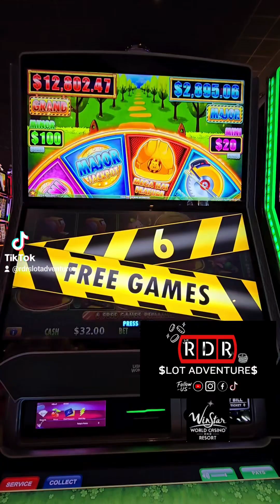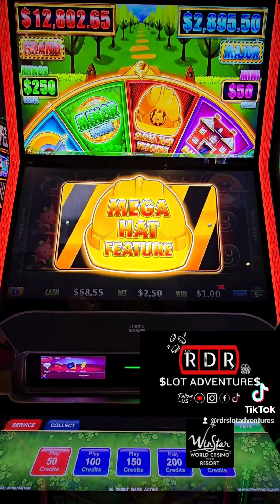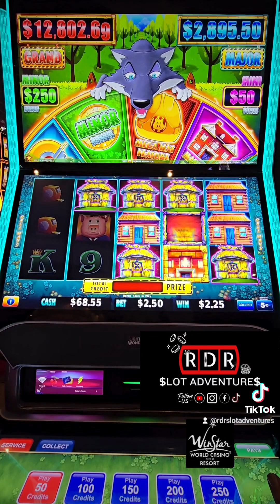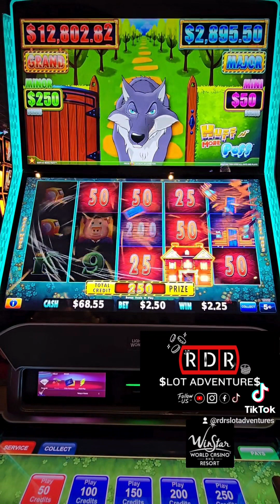Almost BACK to BACK BONUS...one spin in between on Huff N' More Puff slot machine!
Don't you love when you get a BONUS and then get right back in another BONUS? Well, we did that today at WinStar World Casino and Resort on the Huff N' More Puff slot machine!

What slot do you want us to play? Leave it in the comments for more thrilling casino videos. Good luck and happy spinning!

RDR Slot Adventures records our play for fun and entertainment. We do not gamble with money we can't afford to lose. We want to remind you to gamble responsibly. Remember, it's all about having fun and enjoying the thrill but never go beyond your means.

© All uploads are the intellectual property of RDR Slot Adventures. You are not permitted to re-use or publish any part of them without our written consent.